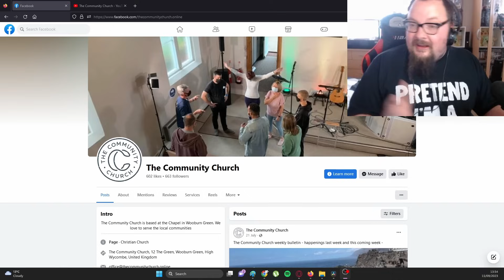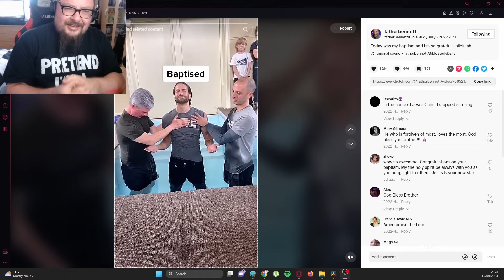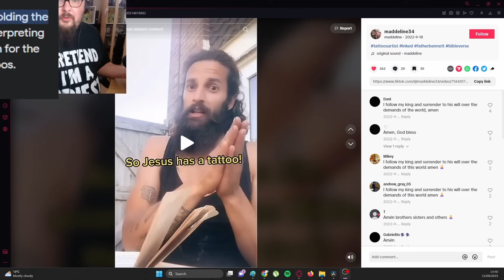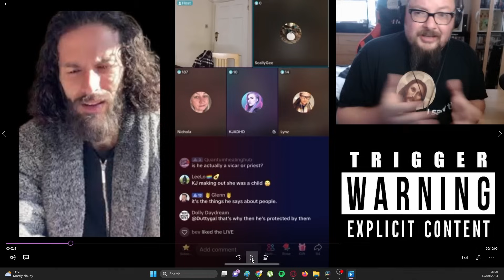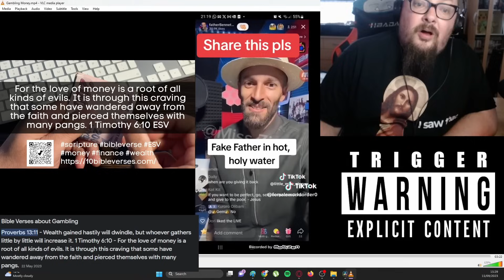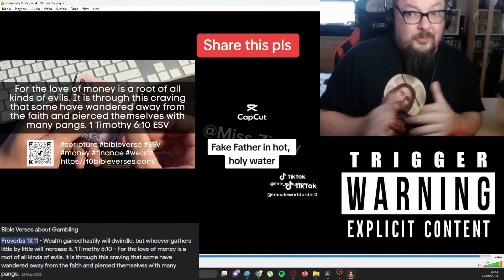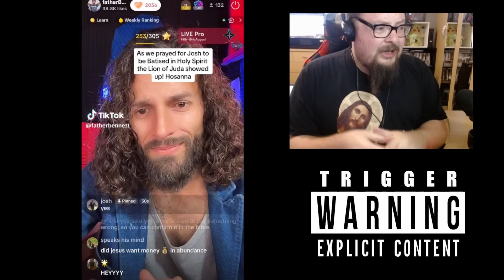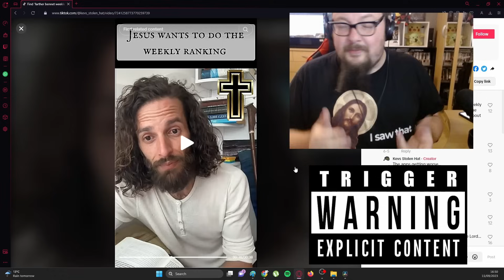Father Bennet - Deep Dive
Link Tree

Patron

TikTok Accounts

TheFactFreak
TheFactFreak3